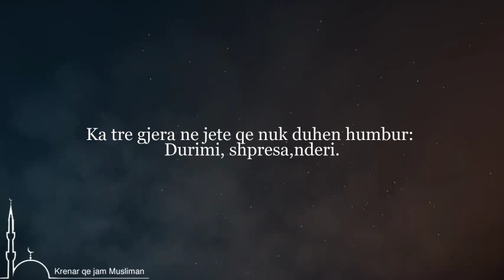Ka tre gjëra në jetë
Ka tre gjera ne jete qe nuk kthehen prapa:
FJALA, KOHA dhe RASTI I HUMBUR!
Ka tre gjera ne jete qe mund te te shkaterrojne:
GENJESHTRA, KRENARIA E TEPERT dhe XHELOZIA!
Ka tre gjera ne jete qe nuk duhet humbur:
DURIMI, SHPRESA, NDERI!
Ka tre gjera ne jete me vlere te pafundme:
FAMILJA, DASHURIA, MIQESIA!